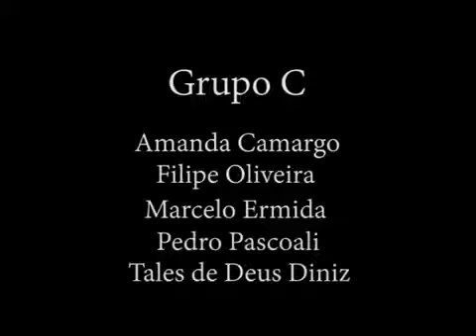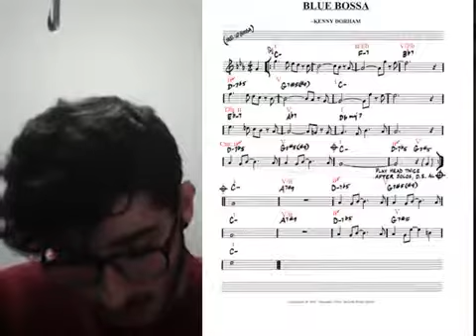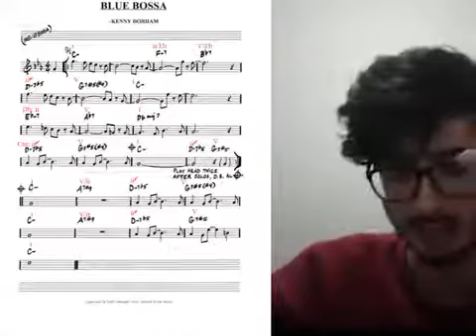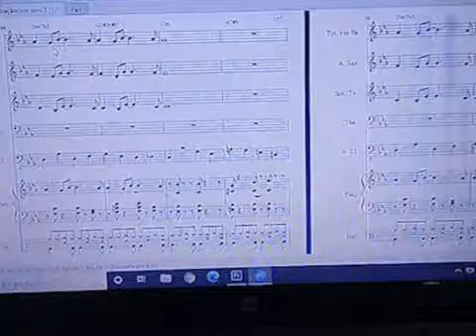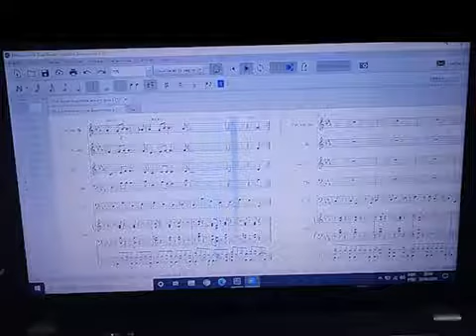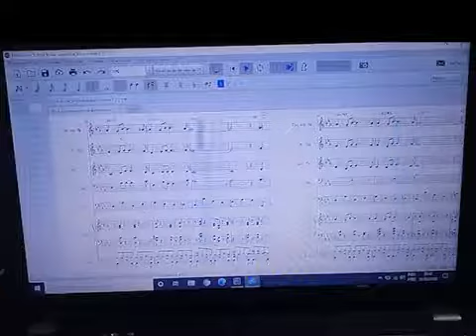Blue Bossa - Análise, arranjo para septeto e improviso (Jazz e Harmonia 2020, ed.1, grupo C)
Trabalho de conclusão do curso Jazz e Harmonia 2020 sob a coordenação do professor Adolfo Mendonça.
Os integrantes do Grupo C são:
Amanda Camargo
Filipe Oliveira
Marcelo Ermida
Pedro Pascoali
Tales de Deus Diniz